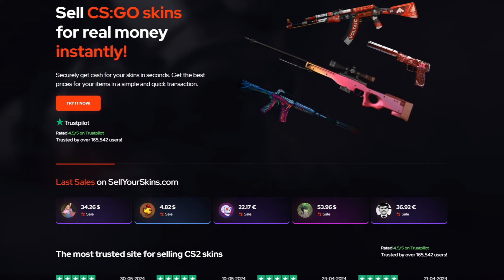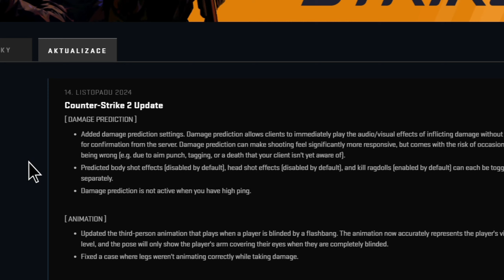Přidali 5 NOVÝCH MAP a Další Novinky ?? 🤯┃Counter Strike 2 CS2